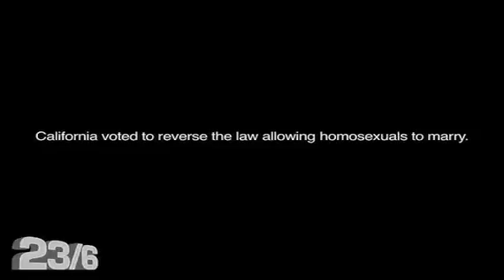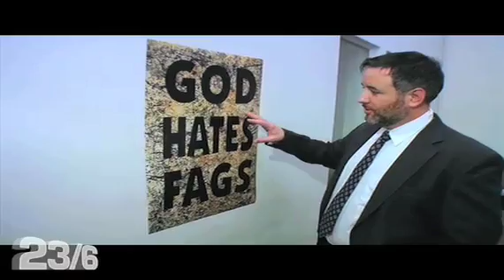236.com: Sign of the Times: Life in the Post Prop 8 Era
Prop 8 demonstrators had a message, but they needed a medium. That's where Larry Gibbard came in. In some ways, Gibbard Poster Design might have been even more instrumental in the Prop 8 clash than the Mormon Church. Here, Gibbard makes clear that when it comes to demonstration sign-making, the personality of the sign-holder must always shine through.